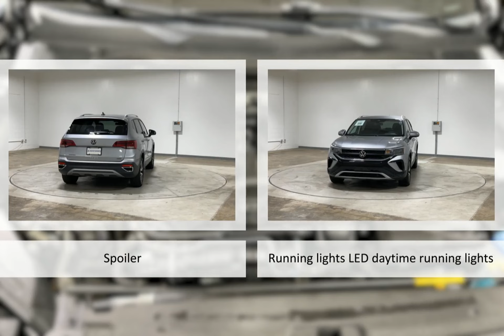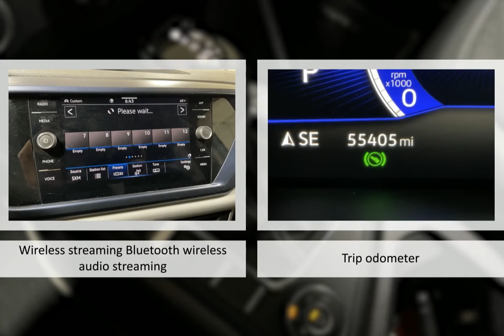2022 Volkswagen Taos Lexington Georgetown Nicholasville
2022 Volkswagen Taos   Dan Cummins of Georgetown is proudly serving our friends and neighbors in Lexington, Georgetown, and Nicholasville.